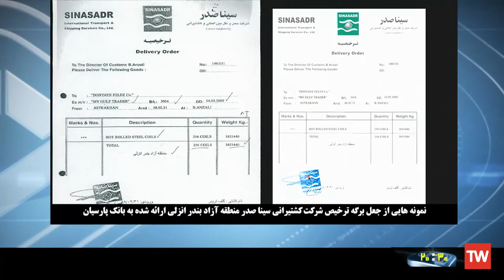حسن رعیت ( حسن میرکاظمی ) ، مفسد کلان اقتصادی / رانت گرانی تورم یارانه تحریم دستگیری بازداشت اعتراض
مستند زندگی یکی از مفسدان اقتصادی